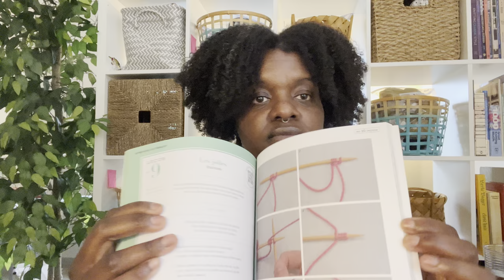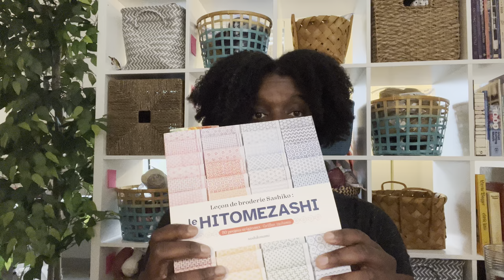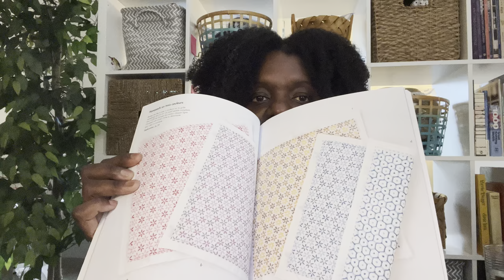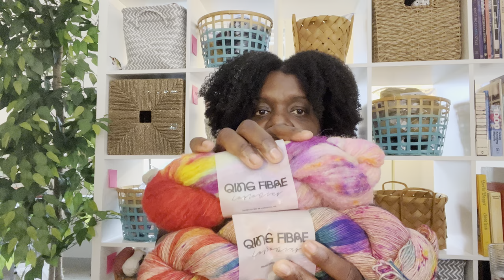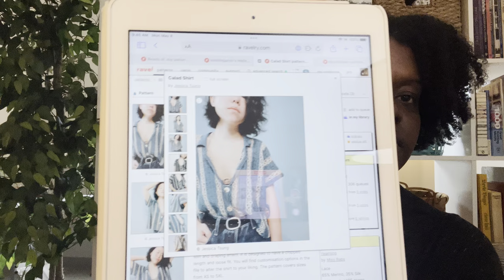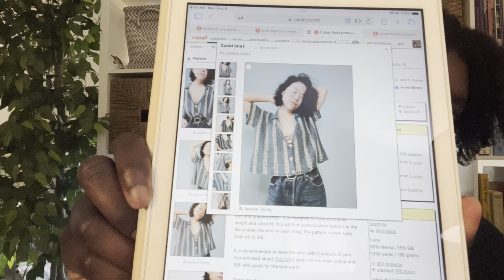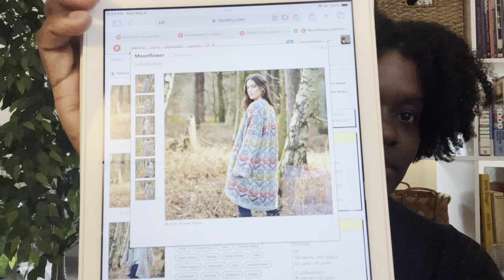The Black Sheep Knitter Podcast - Episode 5: YOLO!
Welcome to The Black Sheep Knitter Podcast!  I’m happy you’ve chosen to spend some time with me today. Grab your knitting, a beverage, and hunker down!  I hope you enjoy this episode of my knitting podcast :)

Please do give this video a “thumbs up” if you enjoy it.  It helps the channel to grow.  LOL

✧ *Finished Object(s) / What I’m Wearing* ✧

✧ *Work(s) In Progress* ✧

One For the Road Blanket by Martin Up North

✧ *Forgotten Faves To Finish* ✧

✧ *Randomness* ✧

September 1st - The Ranunculus KAL is coming!  Mark your calendars!

✧ *Acquisitions* ✧

_Tools_

The Crochet Lite Crochet Hooks

_Books_

Apprendre le Tricot en 10 Leçons by Juliette Michelet
Leçon de broderie Sashiko: Le Hitomezashi by sashikonami

_Yarns_

Wooly Knit Cones in Sunburst Yellow, Fandango Pink, LavaNeon Orange, Humbug Black

Pax Fiber Sock in After a While Crocodile, Forest Bathing

Malabrigo Rios in Archangel
Malabrigo Susurro in Plume Agate

Cascade Hampton in 3735, 24

Qing Fibre Melted Baby Suri - Harajuku, Juniper
Qing Fiber Yak Singles - Harajuku

✧ *Crystal Ball* ✧